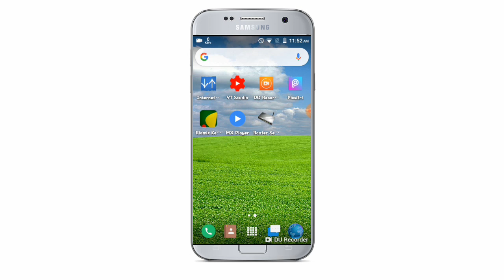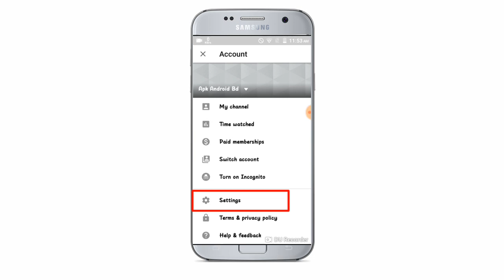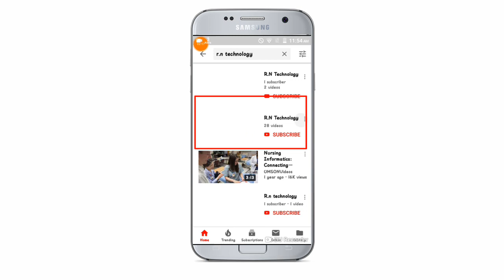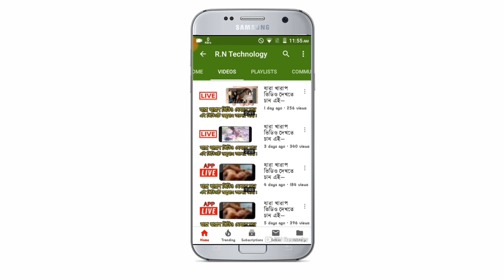How To Search Entertainment Youtube channel... Bangladesh friends club...Anna bala........